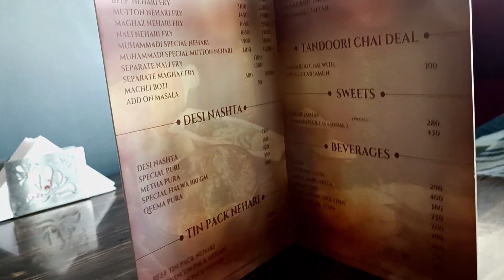Muhammadi Nihari | Androon Lahore ka taste Bahria Town mein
Join me on a culinary journey through Bahria Town as we delve into the soul-satisfying world of Muhammadi Nihari. In this vlog, we uncover the rich flavors and aromatic spices that make Muhammadi Nihari a must-try destination for food enthusiasts. From the simmering pots to the tantalizing aroma, experience the essence of this iconic dish in the heart of Bahria Town.